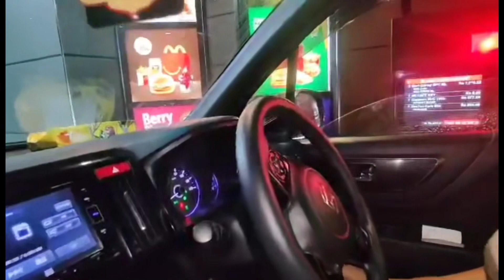PAK LOST THE MATCH😭//Lahore ka Mosam is Awesome 👍…Mic mangwa lia for voiceover 😎